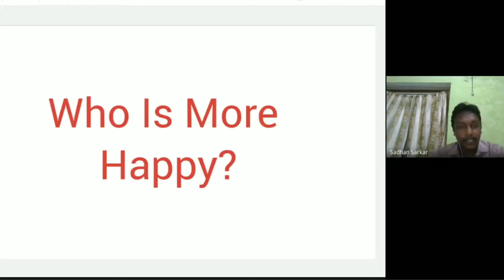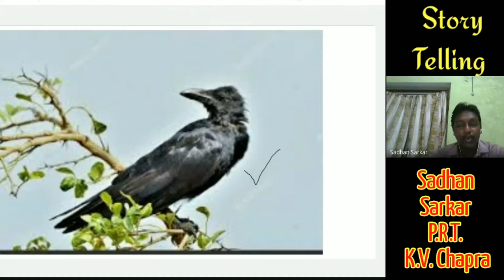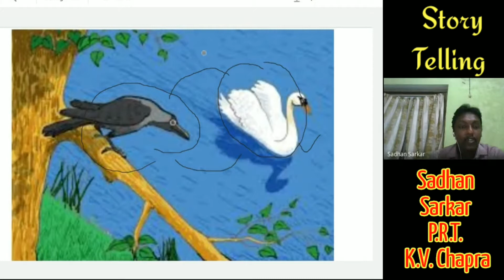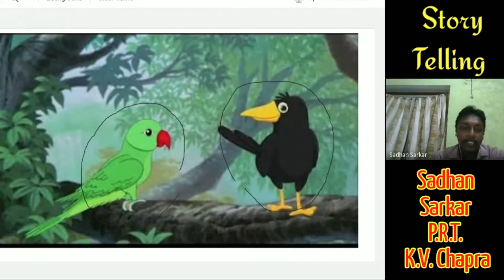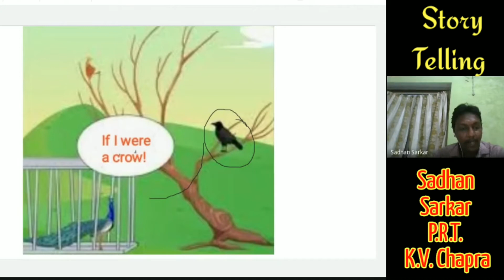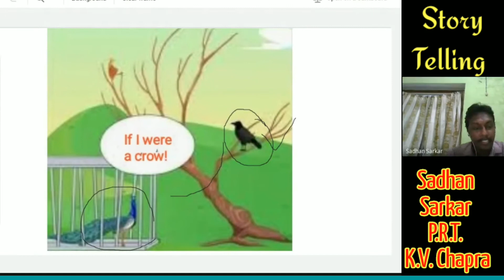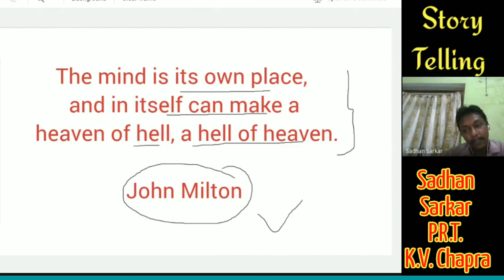Manodarpan Activity l Story telling l Sadhan Sarkar l K.V.Chapra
Story telling by Sadhan Sarkar